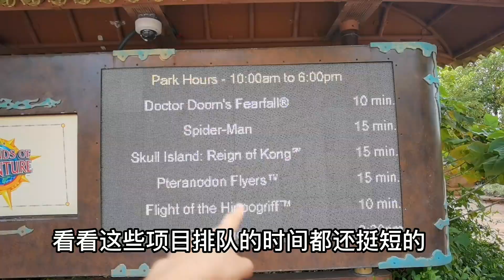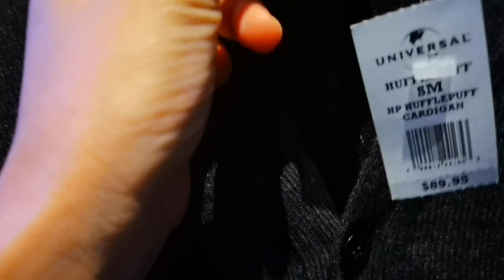环球影城哈利波特的周边价格如何？原来除了中国制造还有这些制造The price of related product of HarryIotter in Universal Studios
环球影城哈利波特的周边价格如何？原来除了中国制造还有这些制造